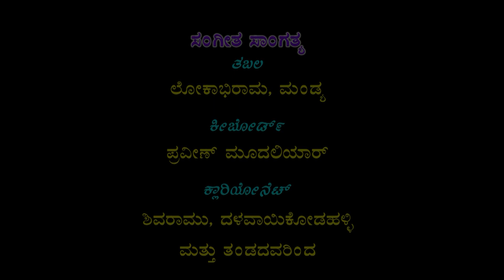ಕುರುಕ್ಷೇತ್ರ ಅಥವಾ ಧರ್ಮ ರಾಜ್ಯ ಸ್ಥಾಪನೆ# ನಾಟಕ ಭಾಗ-1#ಕಾಲೇನಹಳ್ಳಿ# ಕಾಲೇನಹಳ್ಳಿಕೊತ್ತತ್ತಿ# ಮಂಡ್ಯ#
Title : Kurukshetra Athawa Dharmarajya Stapane Drama Part-1 Kalenahalli,Kothathi,Mandya ಕುರುಕ್ಷೇತ್ರ ಅಥವಾ ಧರ್ಮ ರಾಜ್ಯ ಸ್ಥಾಪನೆ ನಾಟಕ ಭಾಗ-1 ಕಾಲೇನಹಳ್ಳಿ ಕೊತ್ತತ್ತಿ ಮಂಡ್ಯ
P&C : Shruthi Tracks Music & Video Company
Language : Kannada
Banner : Shree Shree Anjaneya Swamy Krupa Poshitha Nataka Mandali
Kalenahalli,Kothathi Hobli, Mandya thaluku
Balarama : Narsimhegowda
Sri Krishna : Mallesh G
Dharmaraya : Krishnapa K C
Beema : Umesh
Arjuna : Ravi
Nakula : Premkumar
Sahadeva : Ravikumar
Vidhura,Balramana Mantri : thimegowda
Duryodhana : Suresh
Karna : Manjunah
Shakuni : K N Nagendra
Abimanyu,Saindava, Balramana Sainadhi : Shankar
Bishma,Suhradari, : Anand
Guru Acharya Drona : Karithimegowda
Sahaki : Mohan
Rukmini,,Uttare : Rashmika
Dropadi,Kunthi,Gandhari : Shoba Mysuru
Tabala : Lokabiram Mandya
Keyboard : Praveenmodaliyar
Clarinet : Shivaramu Dalvayikodihalli & Party
Drama Direction & Harmonium Master : Karasvadi Suresh

Film
Chinnada Gombekannada || old Kannada movie ||1964 ಚಂದನದ ಗೊಂಬೆ
Pooja Vidhana
Sri Shanaichara swamy pooja vidhana
Sri Varamahalakshmi Vrata Pooja Vidhana In Kannada
Sri Anantha padmanabha Vratha Pooja Vidhana
Sri Sathyanarayana Vratha Pooja Vidhana
Sri Sankashta Chaturthi Vratha Pooja Vidhana